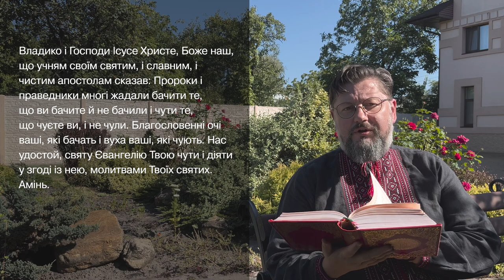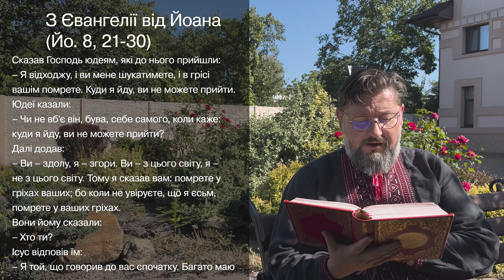Євангеліє від Йоана 8, 21 – 30 ▪ Слово Боже на сьогодні / Новий Завіт ▪ о. Віталій Храбатин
на суботу / 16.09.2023 / з Євангелії від Йоана 8, 21 – 30

00:00:01 - Владико, і Господи Ісусе Христе, Боже наш, що учням своїм святим, і славним, і чистим апостолам сказав: Пророки і праведники многі жадали бачити те, що ви бачите й не бачили і чути те, що чуєте ви, і не чули. Благословенні очі ваші, які бачать і вуха ваші, які чують. Нас удостой, святу Євангелію Твою чути і діяти у згоді із нею, молитвами Твоїх святих. Амінь.

00:00:30 - Сказав Господь юдеям, які до нього прийшли:
– Я відходжу, і ви мене шукатимете, і в грісі вашім помрете. Куди я йду, ви не можете прийти.
Юдеї казали:
– Чи не вб'є він, бува, себе самого, коли каже: куди я йду, ви не можете прийти?
Далі додав:
– Ви – здолу, я – згори. Ви – з цього світу, я – не з цього світу. Тому я сказав вам: помрете у гріхах ваших; бо коли не увіруєте, що я єсьм, помрете у ваших гріхах.
Вони йому сказали:
– Хто ти?
Ісус відповів їм:
– Я той, що говорив до вас спочатку. Багато маю я про вас сказати й осудити. Та той, хто послав мене, правдивий, і що я чув від нього, те у світі говорю.
Вони не збагнули, що він їм про Отця говорив. Тоді Ісус мовив до них:
– Коли ви Сина чоловічого піднесете вгору, тоді взнаєте, що я єсьм і що від себе не чиню нічого, але як навчив мене Отець мій, говорю. Той, хто послав мене – зо мною і не лишив мене самого, бо я завжди чиню те, що йому до вподоби.
Коли він говорив так, численні увірували в нього.

00:01:39 - пояснення уривку [Євангеліє від Йоана 8, 21 – 30]

Поширюйте відео!

Україна молиться!